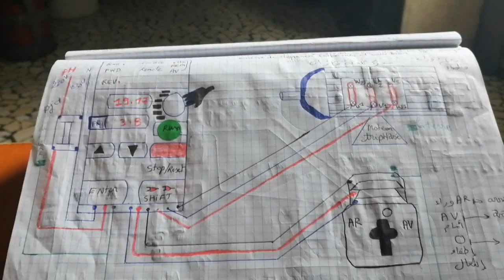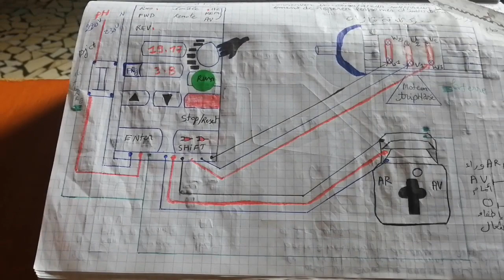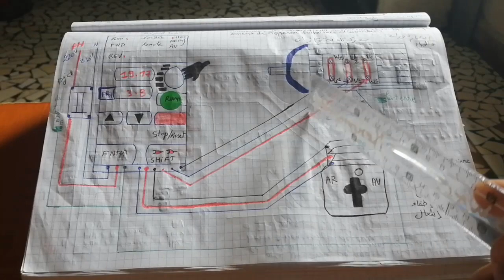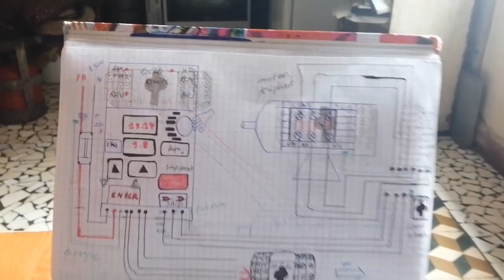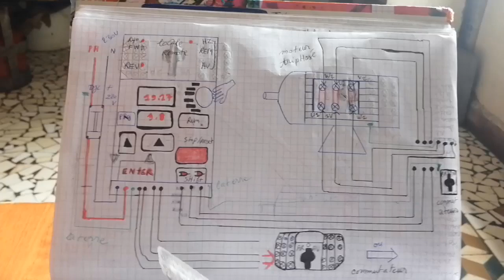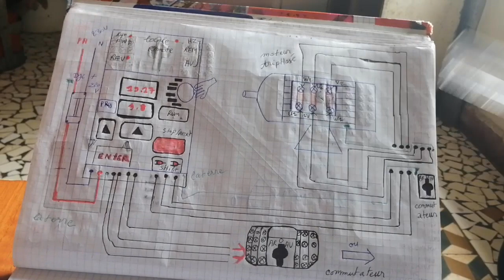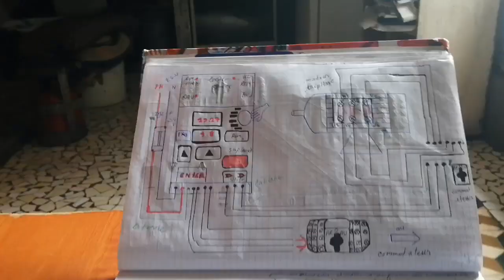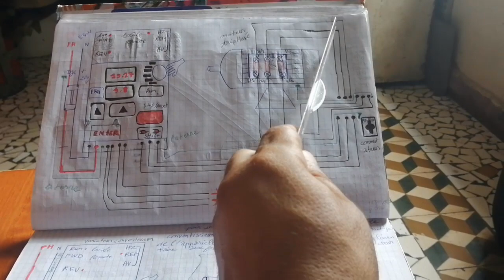comment brancher un commutateur inverseur avec variiateur et moteur